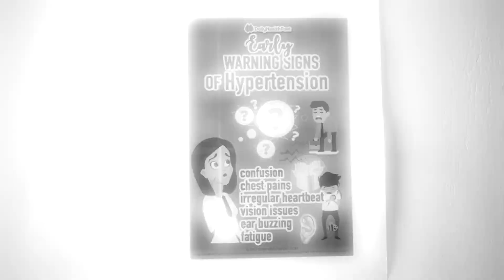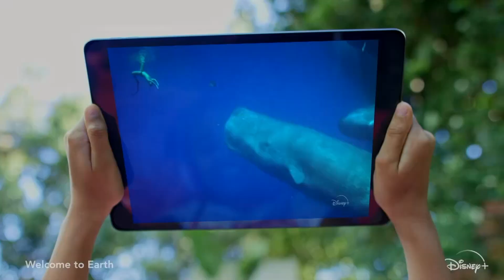King of the Court 2023 featuring Tournament and Shootout